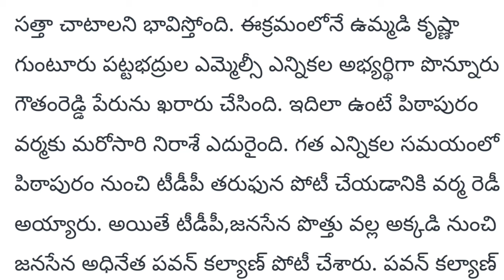వైసీపీ తీర్థం పుచ్చుకున్న ఎస్వీఎస్ఎన్ వర్మ | svsn varma